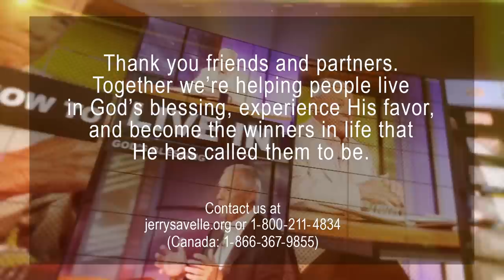Go To Prayer With Expectance - Prayer of Petition, Part 1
When God’s people pray, they want answers. Yet many Christians don’t know how to pray both effectively—in a way that gets results— and humbly—in a way that aligns with God’s will.

The Prayer of Petition, known throughout Christian history as the prayer that gets results.

These broadcast explore this powerful prayer in detail, from the many examples found in God’s Word to more recent instances of incredible miracles ushered in by this prayer.